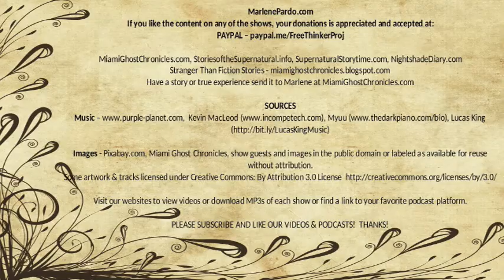Tales from the Road | Volume 11 | Supernatural StoryTime E218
Driving out in the middle of nowhere? Then turn up the volume, and don't brake for anyone or. anything.